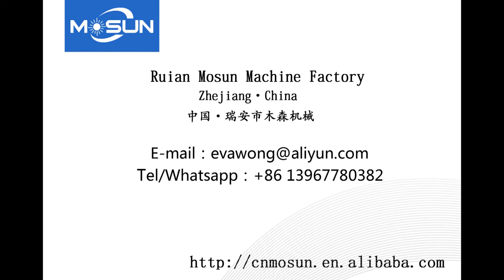MSTL-780 automatic Hot Foil Stamping And Die Cutting Machine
The Hot Foil stamping machine used for hot stamping all kinds of colored aluminum foil and embossing or die cutting different kinds of pictures, clothing ticketing, greeting cards, trade mark, books cover, note book, packaging cartons, paper boxes, paper bags, Cork pad, folders, and other high grade decoration and printing materials, etc. The suitable product materials are including paper, cardboard, plastic (PVC,PP,PE), leather, wood and cork, etc, So that they are necessary equipment for printing factory, packaging Enterprise and Office stationery manufacturer.